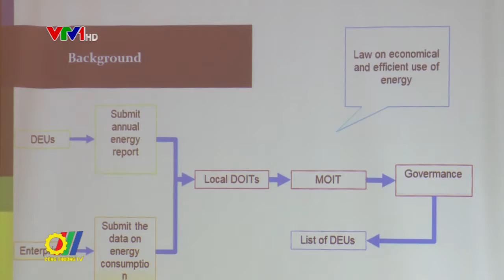Tập trung thúc đẩy sử dụng năng lượng tiết kiệm và hiệu quả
Vừa qua, tại Hà Nội, Bộ Công Thương đã tổ chức hội thảo Đề xuất cải thiện Hệ thống báo cáo năng lượng của Thông tư 09/2012/TT-BCT thuộc hợp phần 3, Chương trình Hợp tác đối tác năng lượng Việt Nam – Đan Mạch…